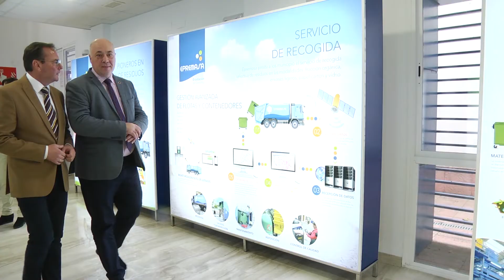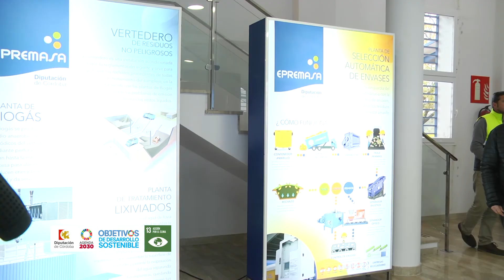Inauguración de la ampliación del vaso de vertido del Complejo Medioambiental de Montalbán